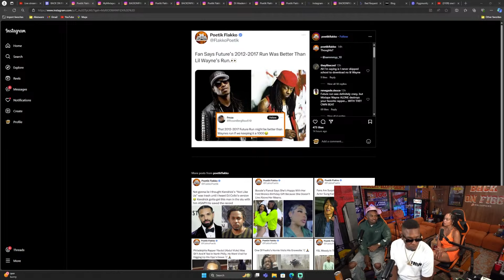Future Vs. Lil Wayne | Who Had The Better Run?